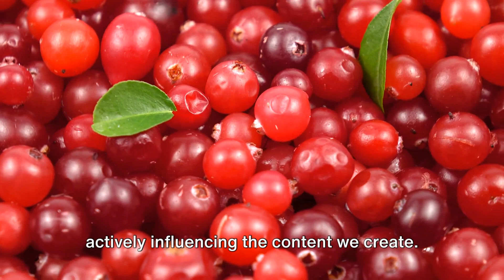Cranberries: Nature's Secret Weapon Against Painful UTIs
Dealing with frequent, painful urinary tract infections (UTIs)? Listen up, ladies - the secret to preventing and treating UTIs naturally may be right in your fridge. Cranberries could be the answer you've been searching for.

These tart little berries contain powerful antioxidants called proanthocyanidins that prevent bacteria like E. coli from adhering to the lining of the urinary tract. This makes it much harder for an infection to take hold in the first place.

Multiple studies show that regularly drinking pure cranberry juice (not a juice blend) can significantly reduce the rate of UTIs in women. Sip on an 8-ounce glass daily for preventative support.

You can also take a cranberry supplement containing at least 36mg of proanthocyanidins. And at the first sign of UTI symptoms like burning or urgency, increase your cranberry intake to help flush out the infection naturally. Just be sure to drink plenty of water as well.

Say goodbye to endless rounds of antibiotics and let cranberries pack a powerful, UTI-preventing punch instead. This natural solution could be the key to finally breaking the cycle of painful, recurring UTIs.

If you've found this video helpful and informative, we'd love for you to show your support by hitting that like button down below. 👍 Your engagement really goes a long way in helping us continue creating high-quality content just for you.

By joining our community of dedicated followers, 👨‍👩‍👧‍👦 you'll have access to even more valuable information to support your wellness journey. We truly appreciate you taking the time to watch and engage with our content.

So what are you waiting for? 🚀 Together, we can all unlock the power of nature and elevate our health to new heights.

The information and content provided in this video is for educational and informational purposes only. It is not intended to be a substitute for professional medical advice, diagnosis, or treatment. Always seek the advice of your physician or other qualified healthcare provider with any questions you may have regarding a medical condition.

The remedies and strategies discussed are based on research and traditional use, but individual results may vary. We do not claim that these natural remedies can cure or treat any specific medical condition.

We have made every effort to properly attribute and credit all sources, but if there are any inadvertent omissions or infringements, please let us know, and we will address them immediately.

This video is for general informational purposes only and is not intended to endorse or recommend any particular product, service, or treatment plan. Consult your healthcare provider before making any changes to your diet, supplement routine, or lifestyle.